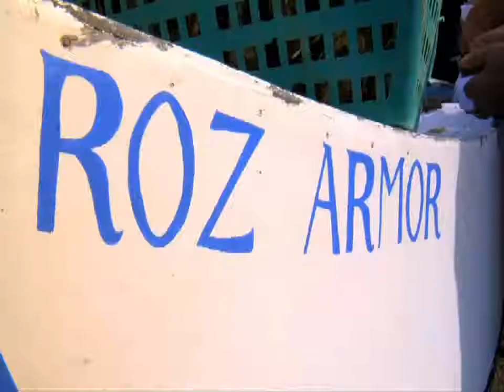© Cap France Roz Armor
Vidéo de présentation du village vacances Cap France Roz Armor à Erquy (22)